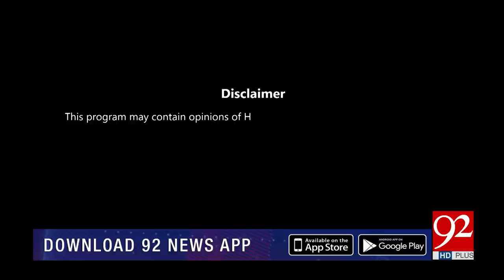NIGHT EDITION | 07 September 2020 | Shazia Akram | Sohail Warraich | Murad Raas | 92NewsHD